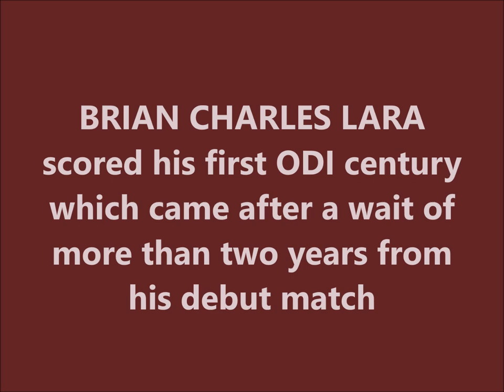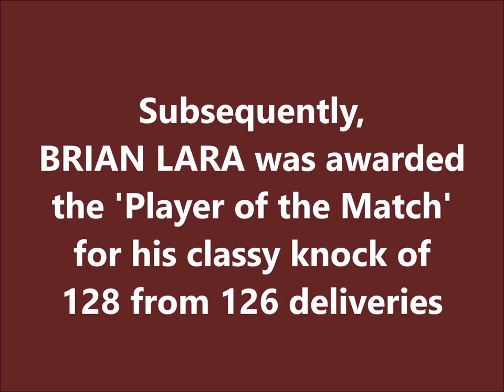BRIAN LARA | First ODI Century | WEST INDIES vs PAKISTAN | Total International Series 1993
Also watch,

CHRIS GAYLE | 152* @ Johannesburg | Best ODI Innings by a CARIBBEAN against SA | WI tour of SA 2004

DANIEL VETTORI | 1st Test Century | THE BIRTH OF AN ALL-ROUNDER | Pakistan tour of New Zealand 2003

Brian Charles Lara is a Trinidadian former international cricketer, widely acknowledged as one of the greatest batsmen of all time. He topped the Test batting rankings on several occasions and holds several cricketing records, including the record for the highest individual score in first-class cricket, with 501 not out for Warwickshire against Durham at Edgbaston in 1994, which is the only quintuple-hundred in first-class cricket history.

Lara also holds the record for the highest individual score in a Test innings after scoring 400 not out against England at Antigua in 2004. Lara also shares the record of scoring the highest number of runs in a single over in a Test match when he scored 28 runs off an over by Robin Peterson of South Africa in 2003 (matched in 2013 by Australia's George Bailey and in 2020 by South Africa's Keshav Maharaj).

In 1990, at the age of 20, Lara became Trinidad and Tobago's youngest-ever captain, leading them that season to victory in the one-day Geddes Grant Shield. Lara was awarded the Wisden Leading Cricketer in the World awards in 1994 and 1995 and is also one of only three cricketers to receive the prestigious BBC Overseas Sports Personality of the Year, the other two being Sir Garfield Sobers and Shane Warne.

Brian Lara was appointed honorary member of the Order of Australia on 27 November 2009. On 14 September 2012 he was inducted to the ICC's Hall of Fame at the awards ceremony held in Colombo, Sri Lanka as a 2012-13 season inductee along with Australians Glenn McGrath and former England women all-rounder Enid Bakewell. In 2013, Lara received Honorary Life Membership of the MCC becoming the 31st West Indian to receive the honor.

Brian Lara is popularly nicknamed as "The Prince of Port of Spain" or simply "The Prince". He has the dubious distinction of playing in the second-highest number of test matches (63) in which his team was on the losing side, just behind Shivnarine Chanderpaul (68).